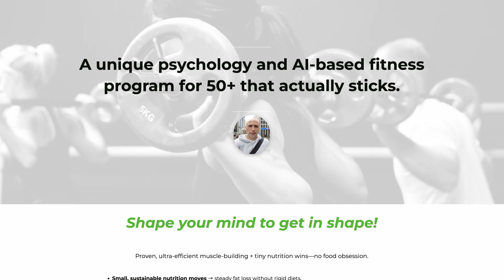Thrive in Ai Age Part 2